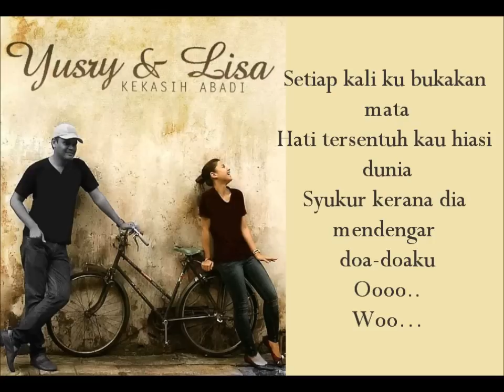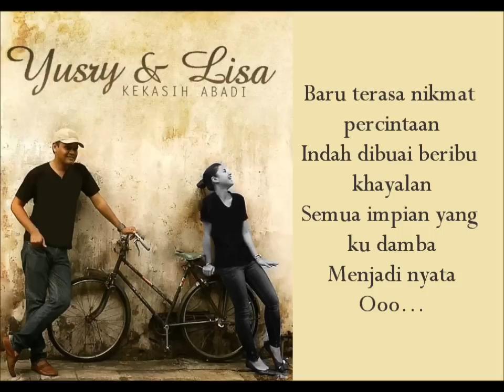Yusry & Lisa - Kekasih Abadi (Lirik)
p/s Maaf terdapat beberapa kesalahan lirik dalam video